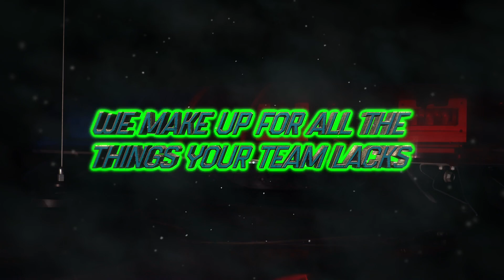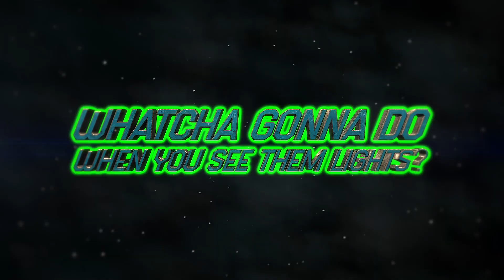Long Island Cheer Titanium 2023-24 - Law Enforcement Theme